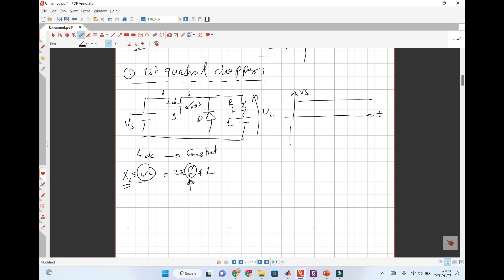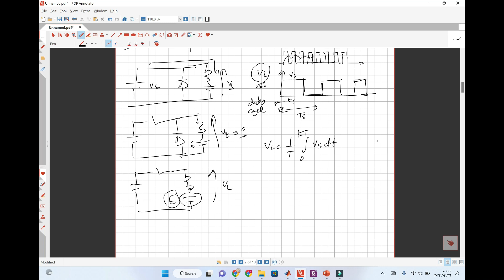Introduction to choppers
Playlist of power electronics course